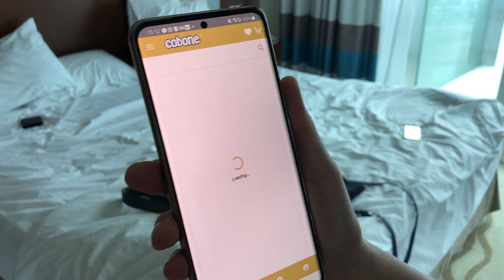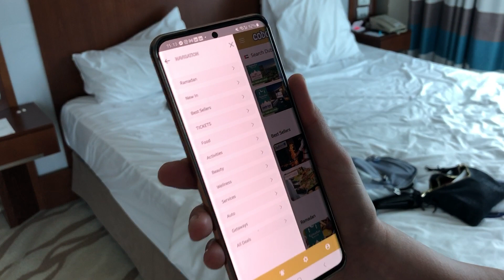Dubai bon plans - FAQ Hôtel, budget -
Hello à tous dans cette vidéo 5 eme fois à dubai, en road trip de 4 mois encore autour du globe.
On vous donne nos conseils pour savoir où dormir à dubai, comment on se déplace à dubai ,quid des tenues et budget à prévoir.
Présent encore 10 jours en mars 2023, on a toujours autant de plaisir à venir ici.

Qui sommes nous -  Thefrenchytravelers - créateurs de visite virtuelles à travers le globe.

Hello à tous après 14 pays visités, un tour du monde de 9 mois en 2019, nous revoici parti sur les routes pour 4 mois entre le 18 mars 2023 et le 7 juillet
DUBAI Singapore, Taiwan, corée et japon...
Puis Etats UNIS CANADA ALORS SUIVEZ NOS AVENTURES.

suivez nos aventures sur Instagram et dans nos vidéos, nous allons vous faire vivre notre quotidien.

jetez un œil sur le site qu'on est entrain de créer on rédige pas mal d'article à ce sujet.